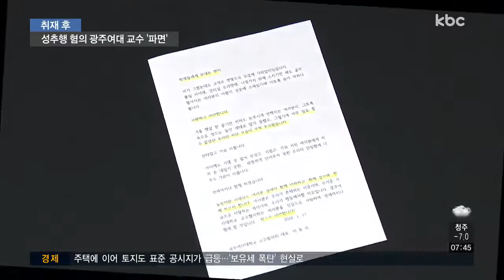성추행 혐의 광주여대 교수 '파면'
보도 이후 변화를 살펴보는 '취재 후', 오늘은 제자 성추행 혐의를 받고 있는 광주여대 물리치료학과 교수 사건을 살펴 봅니다.

가해 교수는 전격 파면됐고 교수협의회와
대학 측은 재발 방지책 마련에 들어갔습니다.

정의진 기자가 다시 취재했습니다.